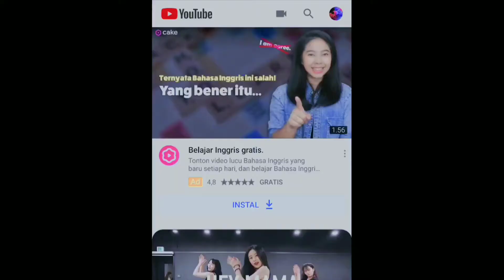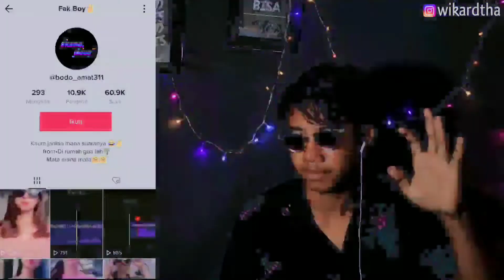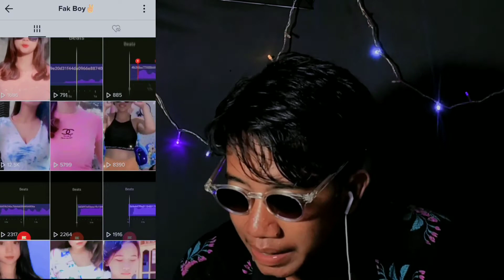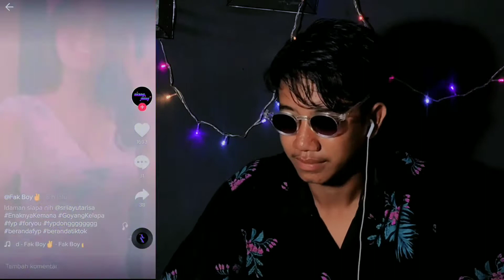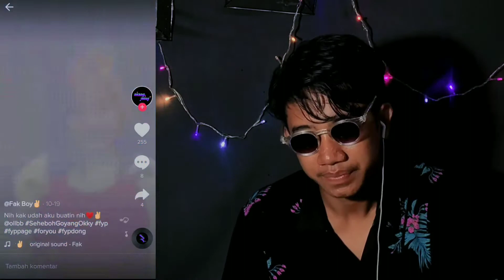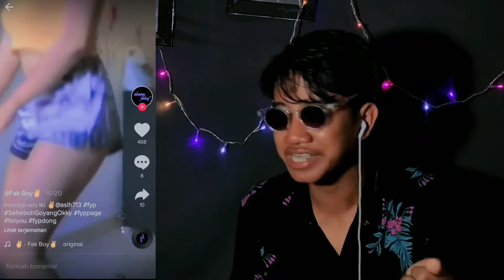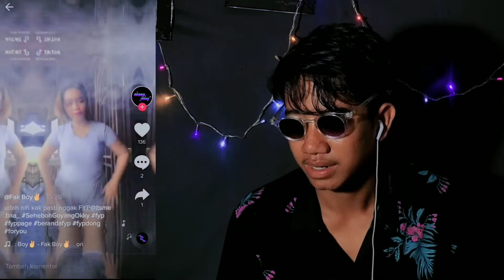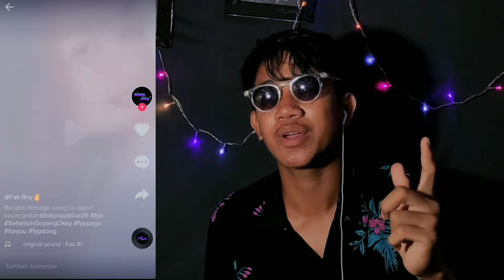EDITOR JEDAG JEDUG TIDAK AKAN PUNAH! Reaction Wikaradita YT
TIKTOK JEDAG JEDUG TIDAK AKAN PUNAH! Reaction Wikaradita YT
Oke whatsapp temen temen kembali lagi bersama saya Wikaradita di channel Wikaradita YT , so di video kali ini saya reaction bakal  tiktok jedag jedug viral di tik tok

VIDEO INI BERISKAN DIMANA SAYA ME REACTION VIDEO UNTUK MENGHIBUR KALIAN BUKAN BERMAKSUD YANG LAIN

BILA ADA KESALAHAN MOHON DIMAAFKAN KARENA MANUSIA TIDAK LUPUT DARI KESALAHAN SEKIAN DAN TERIMA KASIH DUKUNG TERUS YOUTUBER INDONESIA